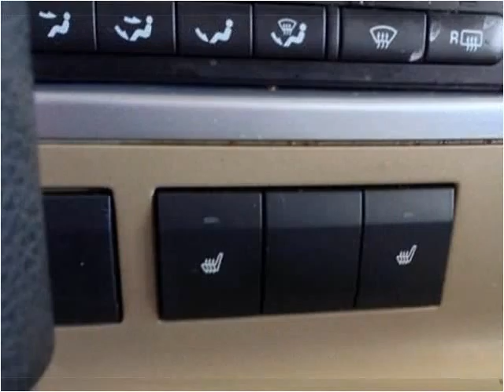2008 Mercury Mountaineer Used Cars Panama City FL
This 2008 Mercury Mountaineer is available from EJ's Auto World.